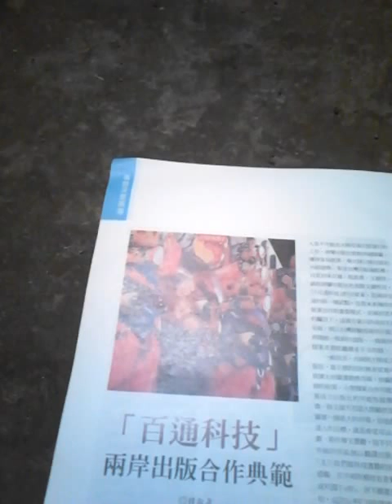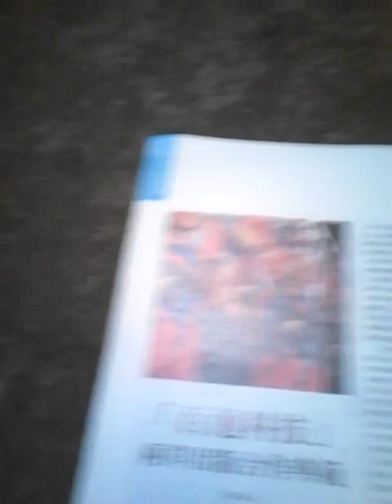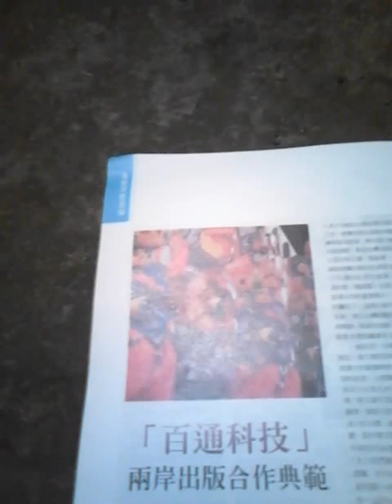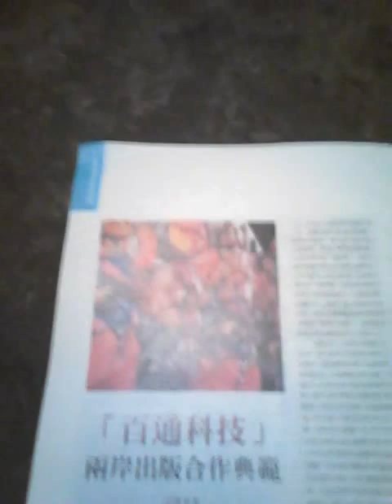tong liu xia jin ma fu li xia ma jin ben huo yuan qing lun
zai he zhi yu ta kuang zhen xa zai ren zai zhen bang shi yüe rong tan you fei zai huo xia ghji wei huo shu de si yin yuan bai cang chien zai he je hsien zhi rui ru dui jun diao dian ang qwuan ong huo hsiang huan jia rui jian tuo jia xia he shui nah ta ya xie rong li qing bian hua tai si